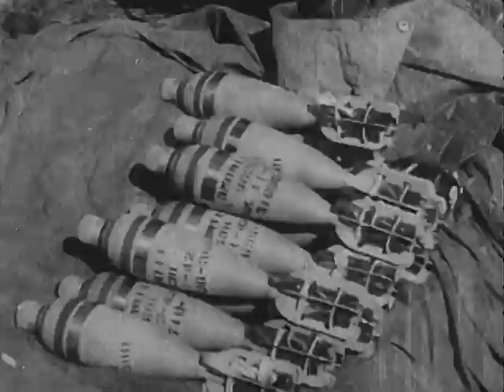War Pictorial News No. 194 (1945)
National Archives and Records Administration - ARC 39210, LI 208-WP-194 - WAR PICTORIAL NEWS, NO. 194 [JAN. 22] - DVD Copied by Justin Grimes. Series: Motion Picture Films from "War Pictorial News" Newsreels, compiled 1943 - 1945. Part 1, girls of the Women's Royal Naval Service moor a small boat, scrub decks, and steer a boat. Part 2, Brit. infantry, protected by mortar fire, assaults Kennedy Peak, Burma. Shows dead Japanese and captured installations. Part 3, supplies are unloaded from ships in Antwerp. Part 4, Brit. mosquito bombers take off from an Eng. airstrip, fly over coastal towns, and bomb German ships in Nord Goulon Fjord, Norway.